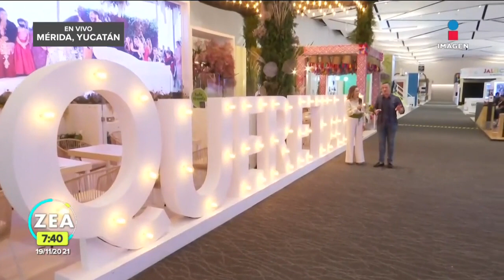Querétaro trabaja en el desarrollo de una estrategia de turismo 5.0 | Noticias con Francisco Zea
Mariela Morán, secretaria de Turismo de Querétaro comparte que el estado trabaja en el desarrollo de una estrategia de turismo 5.0.